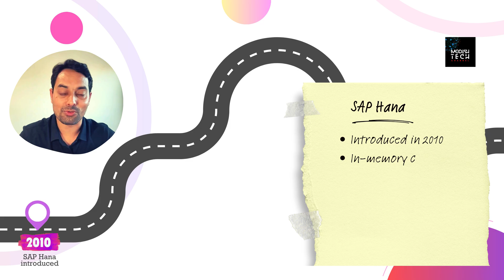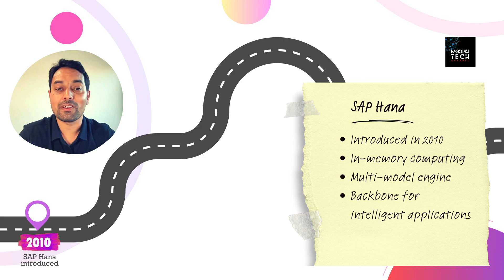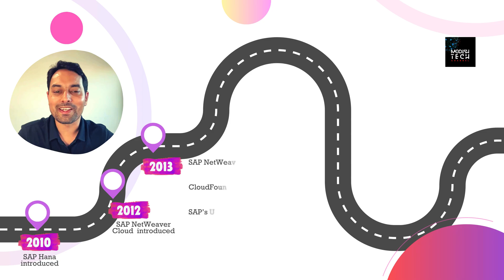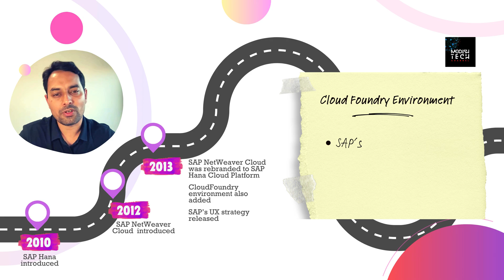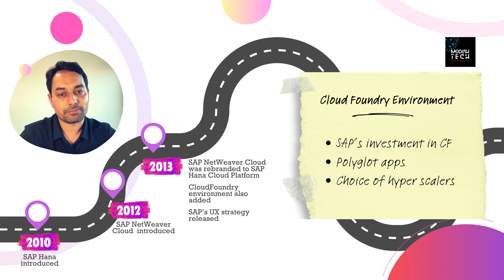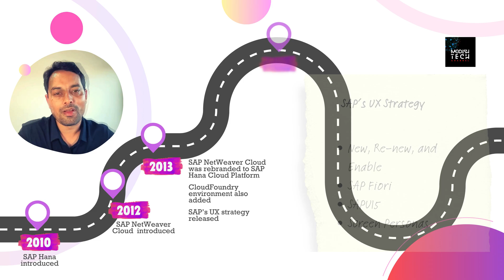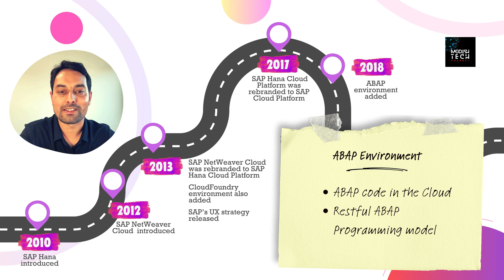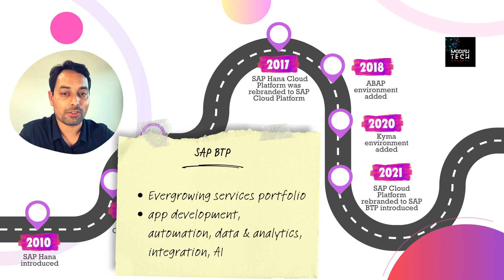Discover the Evolution of SAP Business Technology Platform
Today, the SAP Business Technology Platform has evolved into a platform that can address almost all the needs of modern intelligent enterprises. It offers capabilities including application development, integration, automation, data & analytics, and artificial intelligence. However, was the platform this mature from day one? No! In this video, I'll provide an overview of how this platform has evolved over time. From its different components to SAP's user experience strategy, you can learn about it all in this short video.

👉 Browse my topmate.io page for training/services and get a free quote